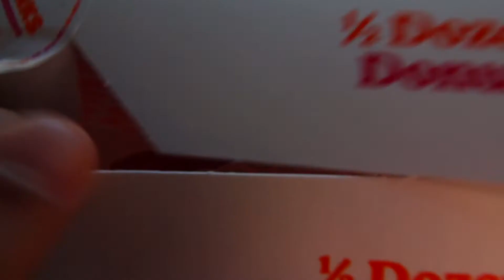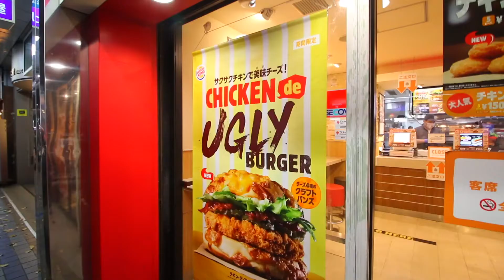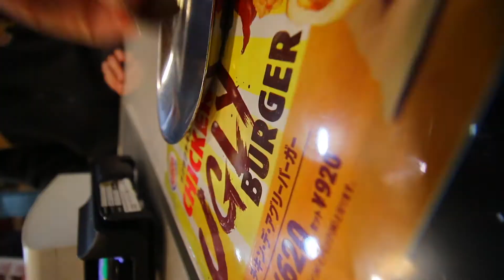vlog#141: UGLY CHICKEN BURGER fr Burger King